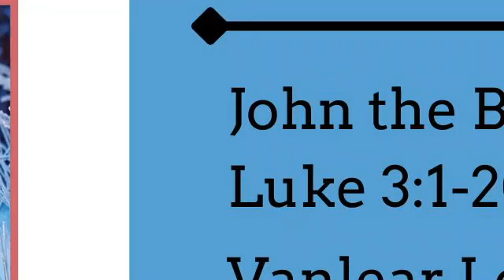18 December 2022 - Maloney Class - Logan